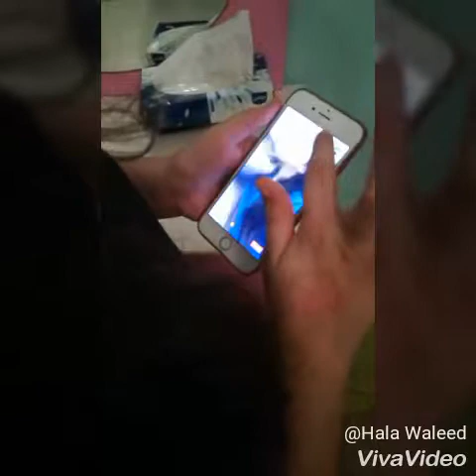The kid who love musically more than her (funny film)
Thx for watching and I hope you like it ♥️♥️😊😊❤️😁